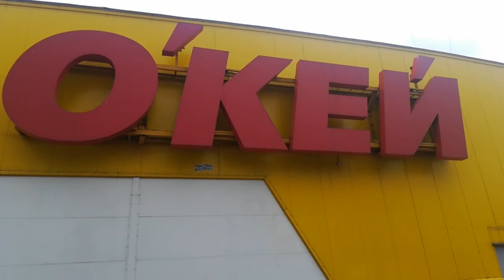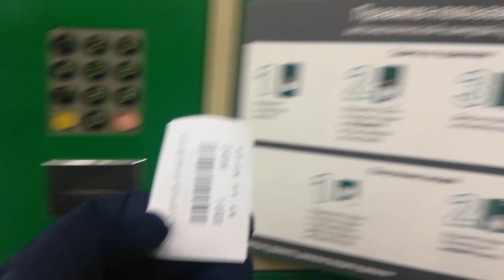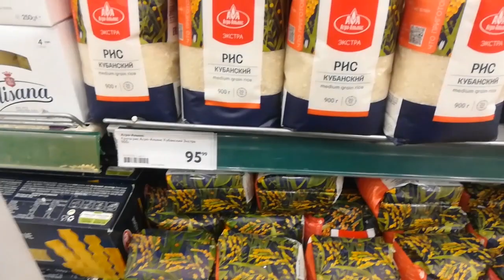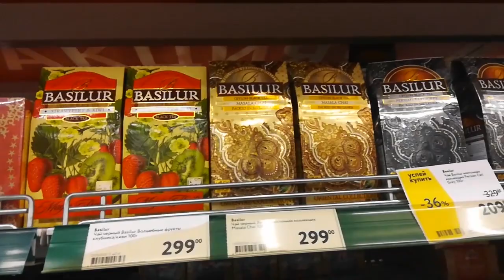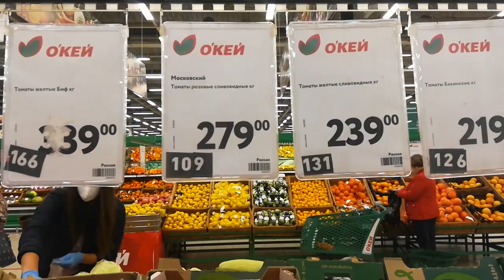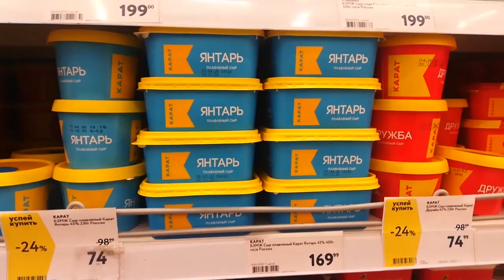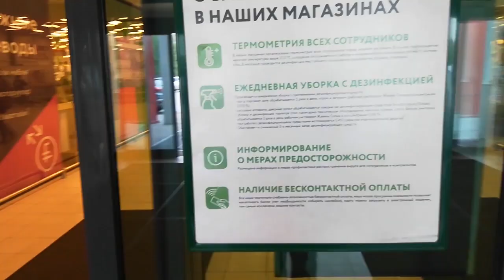LIVE*RUSSIA: Санкт-Петербург: Идём в магазин О'Кей после пандемии, что на полках и сколько стоит?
Так как людям интересно, я продолжаю походы по питерским магазинам в период пандемии, рассказываю и показываю что там продаётся, какие скидки и какие условия в период карантина...

Идём в магазин Окей, в него мы ходим редко, так как он дорогой и находятся неподалёку от маминого дома, а живем мы сейчас у меня...

Однако, "Бородинский" хлеб я покупаю именно там, потому что он там дешевле, чем в "Карусели" и "Ленте".